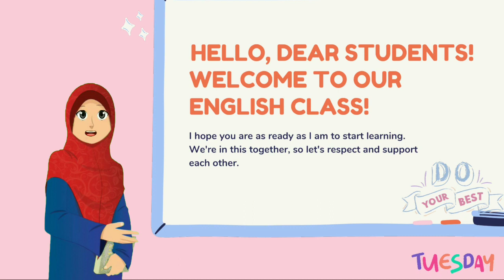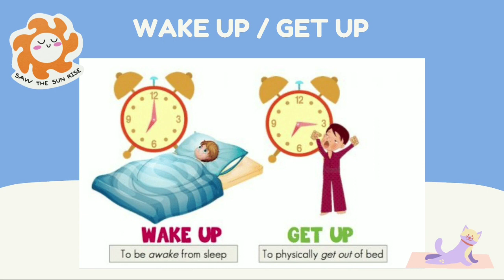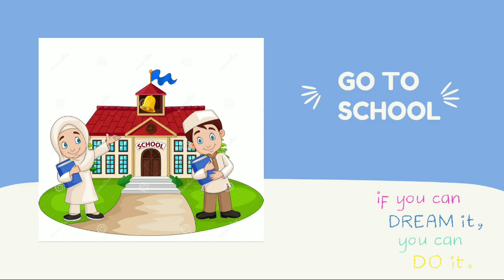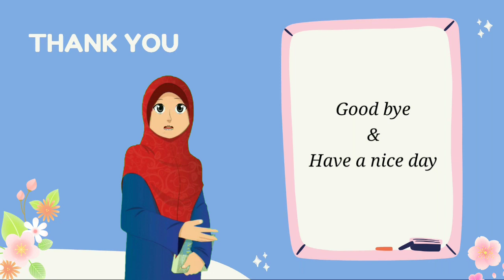English 5 | Daily Activities | Ustzh. Meidina Raudhatul Jannah, S.Pd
Materi Bahasa Inggris Kelas 5
Chapter : Daily Activities
Oleh : Ustzh. Meidina Raudhatul Jannah, S.Pd